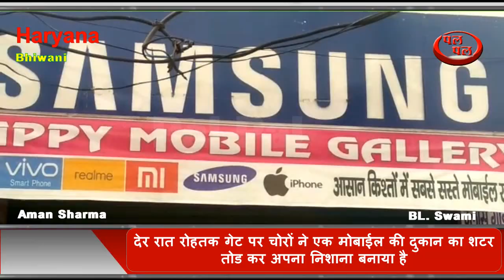चोरों ने एक मोबाईल की दुकान का शटर तोड करअपना निशाना बनाया है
चोरों ने एक मोबाईल की दुकान का शटर तोड कर अपना निशाना बनाया है
देर रात रोहतक गेट पर चोरों ने एक मोबाईल की दुकान का शटर तोड कर
अपना निशाना बनाया है; रोहतक गेट पर पुलिस बुथ होने के बाद भी रात को
पुलिस की नाक के नीचे से चोरी कर ले गए; पुलिस प्रशासन द्वारा रात्री
गश्त करने के बाद भी चोरों ने मैन रोड पर मोबाईल की दुकान का शटर तो कर
लाखों  का सामान चोरी कर लिया;